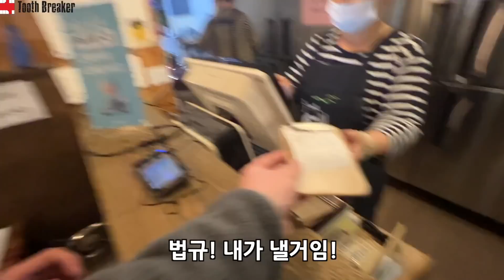맥북이 맺어준 네덜란드 노예와의 인연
이번 영상은 맥북에 커피를 쏟아 고치러 갔던 날의 영상입니다!
마침 게하에서 맥북 쓰는 녀석이 보이길래 몇 마디 붙혔다가 친해짐요!